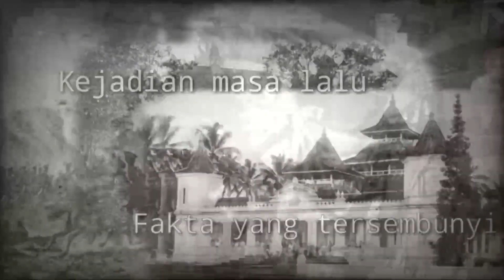JANGAN PANIK❗❗ TAHUN 2023 PULAU JAWA AKAN TERBELAH - BEGINI SKENARIO TERBELAHNYA..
PULAU JAWA TERBELAH

Akhir-akhir ini publik kembali di hebohkan dengan munculnya, beberapa ramalan Jayabaya bahwa pulau Jawa akan terbelah menjadi dua.
Diduga terbelahnya pulau Jawa karena meletusnya Gunung Slamet di sebelah barat Jawa dan Gunung Semeru.
Jangka Jayabaya adalah ramalan dalam tradisi Jawa yang dipercaya ditulis oleh Prabu Jayabaya raja kerajaan Kediri.
Ramalan ini sangat dikenal oleh masyarakat Jawa dan dilestarikan secara turun-temurun oleh para pujangga.
Salah satu bait yang terkenal dalam  Jayabaya adalah putusnya tanah "akan ada seorang Kesatria yang mampu memutus pulau Jawa menjadi dua".
Budi Prasetyo salah seorang praktisi di bidang geologi dan pembangkit listrik memperkirakan, putusnya tanah Jawa akan terjadi tidak lama lagi.
Menurutnya selain ramalan Jayabaya Jawa saat ini juga mempunyai kondisi geografis dan geologi tanah yang sangat mungkin untuk diputus.
Karena sebuah kepentingan besar putusnya tanah Jawa yang diramalkan Jayabaya diperkirakan akan terkait dengan bencana banjir rob yang sering terjadi di utara Jawa.

2023 pulau jawa terbelah,